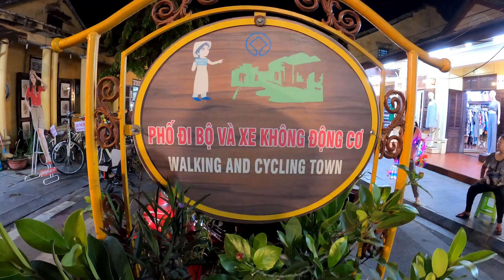Une journée à Hoi An - Vietnam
Dans cette vidéo on découvre la magnifique ville d'Hoi An au Vietnam. On commence par une balade mouvementée en "coconut boat", on passe par des rizières lors de notre promenade en vélo et on fini par du magasinage dans la vielle ville.

Une journée unique et bien remplie.

Bon visionnement!

xoxo
Myriam et Jay